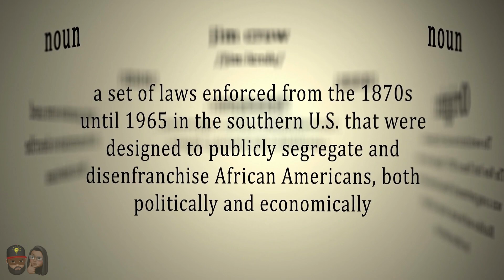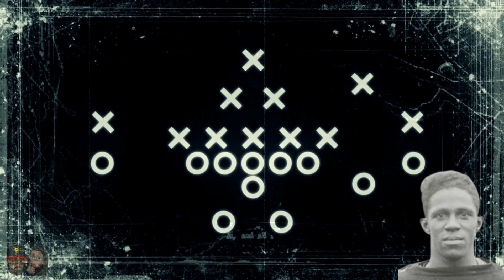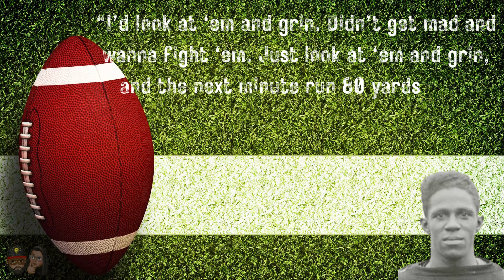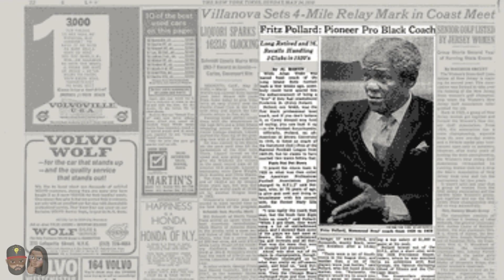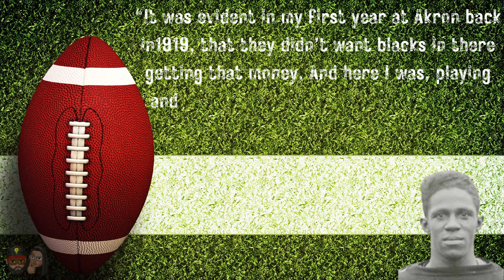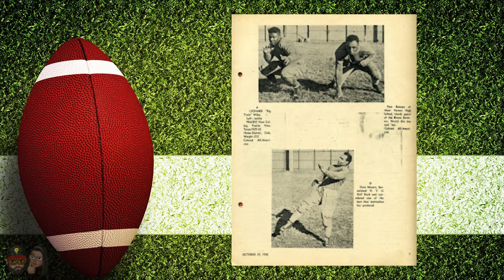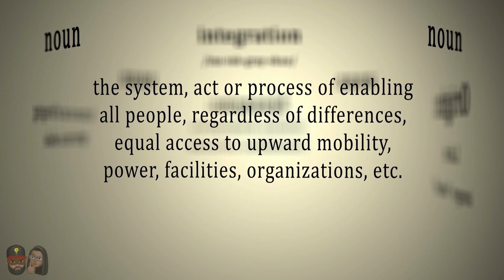First Black NFL Coach - Fritz Pollard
In this video, we're going to share an unbelieveable story of the first black NFL coach. Fritz Pollard was the first black coach in the NFL and the first black quarter back, he made an impact on the game that still resonates today.
 Fritz Pollard's story is a fascinating one and if you're curious about the history of black Americans in sports, then you won't want to miss this video! We'll share Fritz Pollard's story and discuss the impact he made on the NFL and sport as a whole. After watching this video, you'll have a better understanding of the contributions black Americans have made to sports and the world at large.